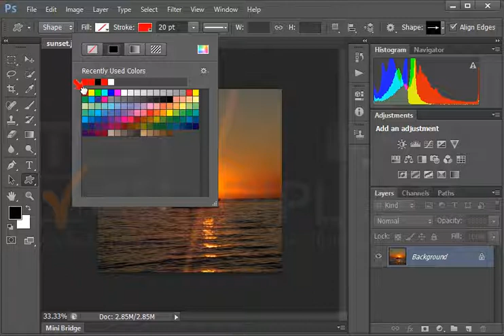Use the Custom Shape tool to draw a 'No' Sign shape over the boat. The shape edges should be as...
Use the Custom Shape tool to draw a 'No' Sign shape over the boat. The shape edges should be as close to the boats edges as possible.
Do not use a fill color.
Use Red (ff0000) stroke color and
10 points stroke width